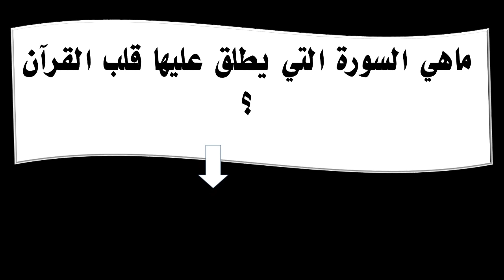ماهي السورة التي يطلق عليها قلب القرآن ؟